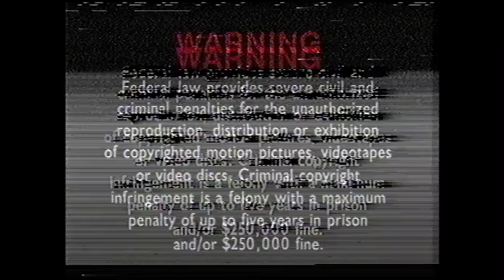The Beginner's Bible - The Story of Moses (Original Time Life Release)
Finally!
I have this uploaded!! No mistakes!
Anyway, it's the story of none other than the mightiest of them all Moses, animated in a Rocky and Bullwinkle like style of animation!